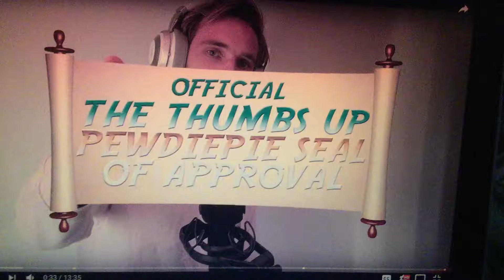PEWDIEPIE 2018 BROFIST